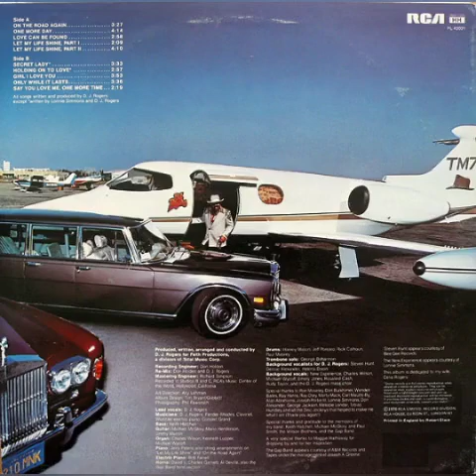D.J. Rogers - Secret Lady